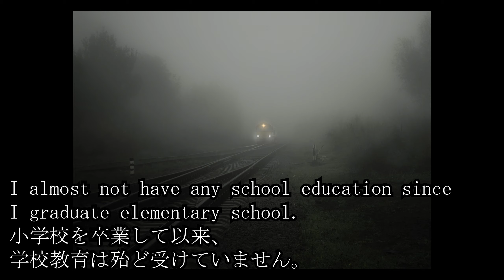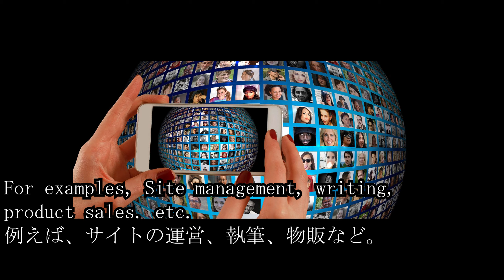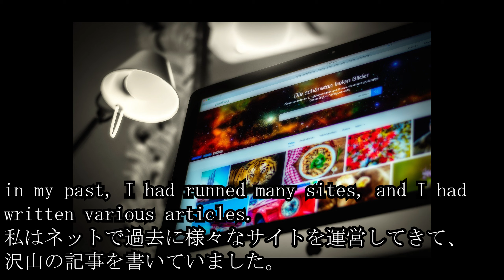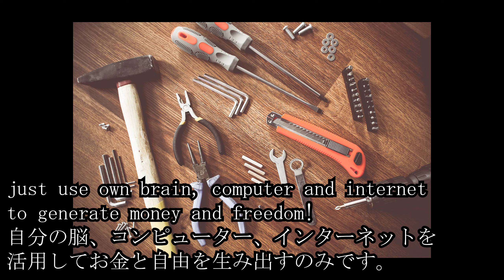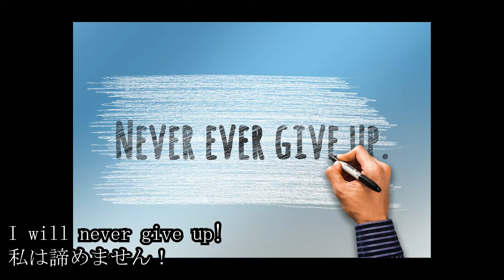Hikikomori How to survive and free. 引きこもりが生存し自由になる方法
this time, I have shared of my idea of the how to  "Hikikomori”(Social withdrawal) people can be survive and free. 今回は引きこもりが生存して自由を掴む一つの方法を話してみました。英語と日本語の字幕も付けてみました。

In the past, I had been a "HIKIKOMORI"(Social withdrawal) for the About 10 years, but now I have recovered a little.

I love traveling abroad. The traveling abroad has changed my "HIKIKOMORI" life. I have visited Western Europe, Asian countries and Russia. I will continue to travel abroad in the my future.

and I'm currently studying English. I struggle with it, but I can understand a little English.
I'm seeking friends from all over the world. Thanks!

Hiroshi Yamazoe

Composer: Whitesand
Year: 2016

Composer: Mattia Cupelli
Year: 2015